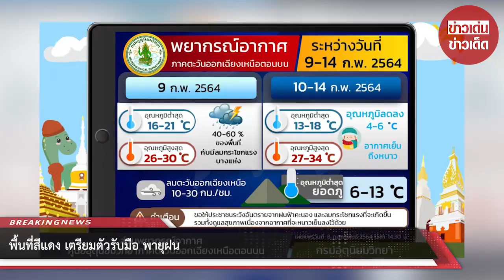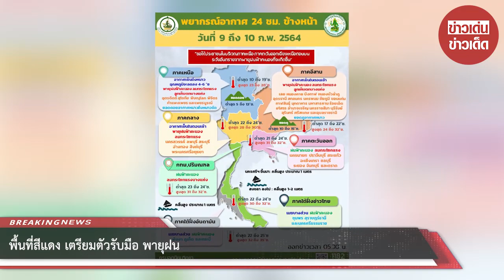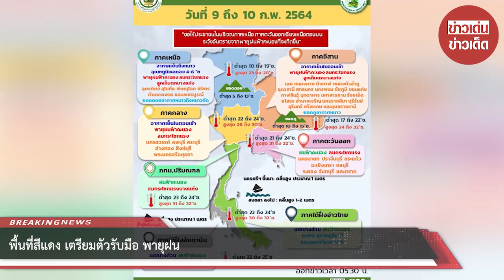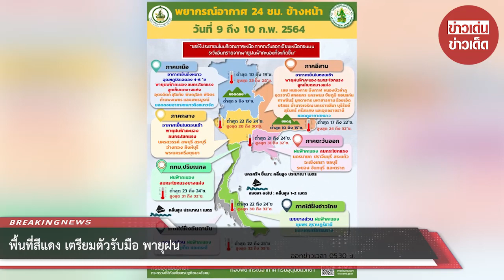พื้นที่สีแดง เตรียมตัวรับมือ พายุฝน